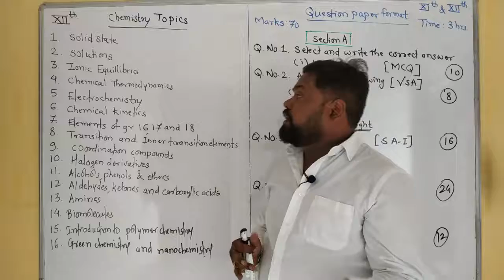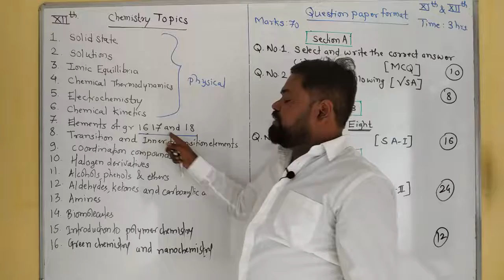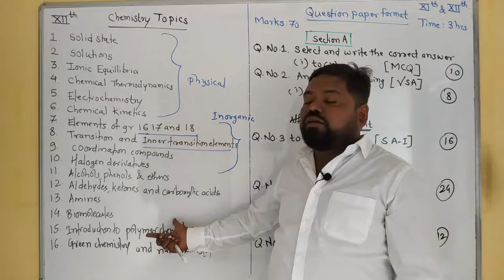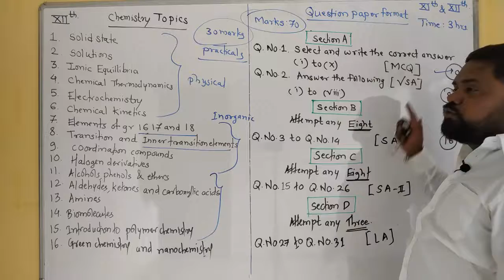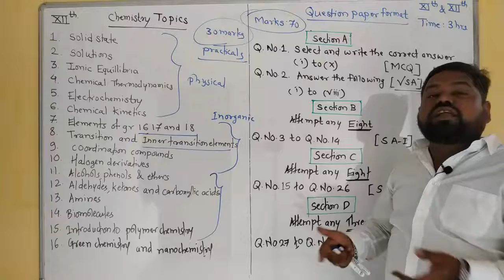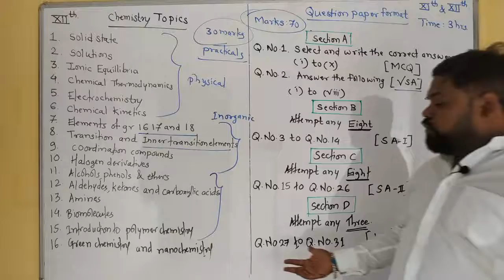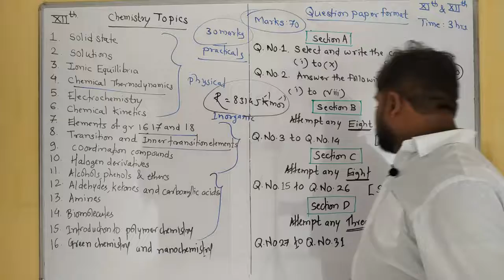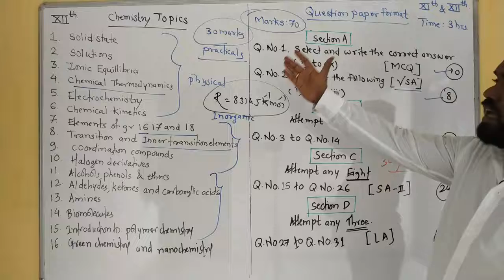Question Paper Format of 12th Board chemistry